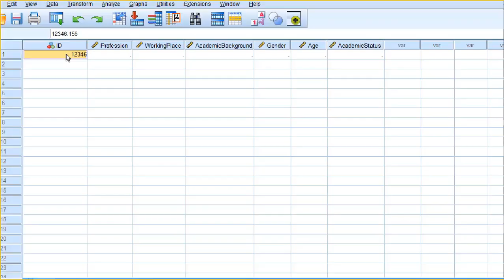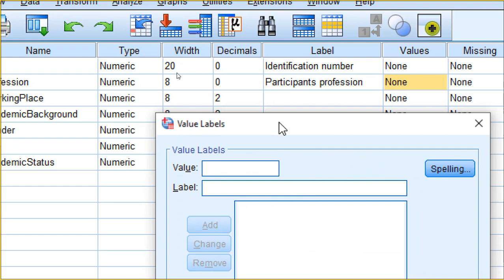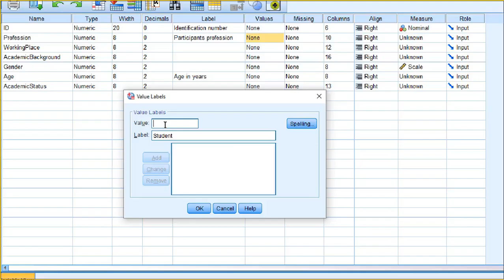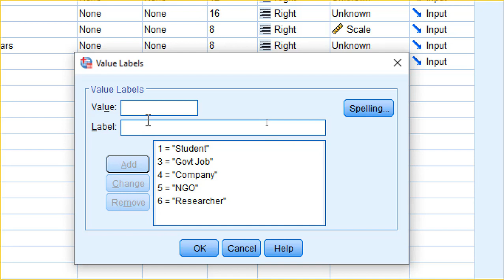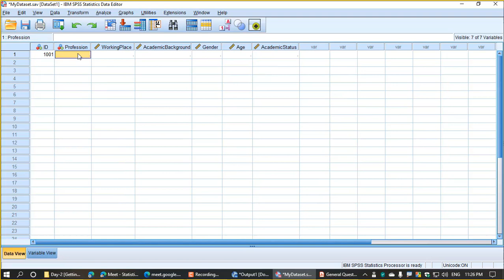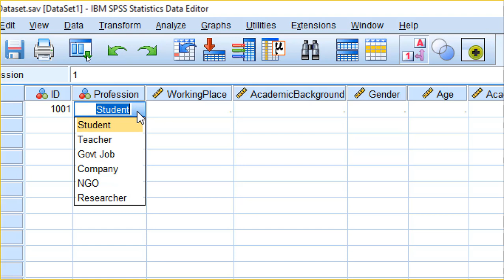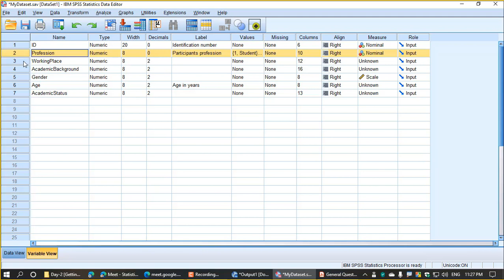SPSS Bangla Tutorial 👉 Dataset Preparation in SPSS (Part 3)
ফুল সাপোর্ট এবং সার্টিফিকেশনসহ SPSS (A-Z) কোর্স সম্পন্ন করতে নিচের লিংকে ক্লিক করুনঃ

এই ভিডিও লেকচারটি থেকে আপনি যা যা শিখবেনঃ

1. How to deal with a nominal categorical variable in SPSS
2. How to deal with the value labels dialogue box in SPSS
3. How to enter data for the nominal categorical variables in SPSS